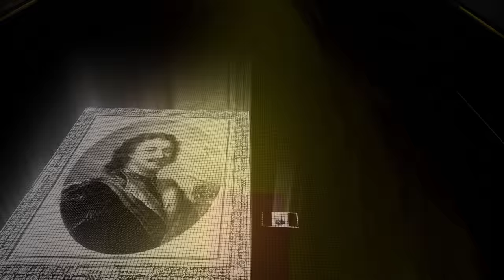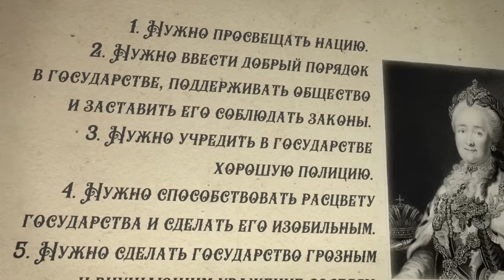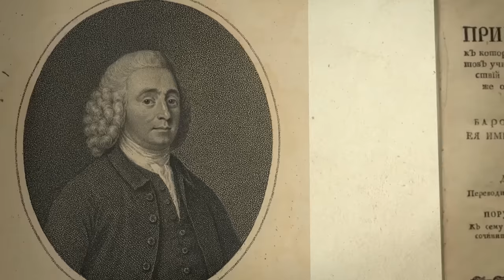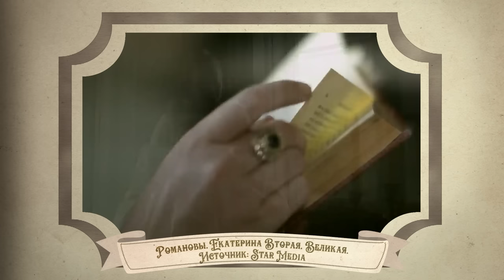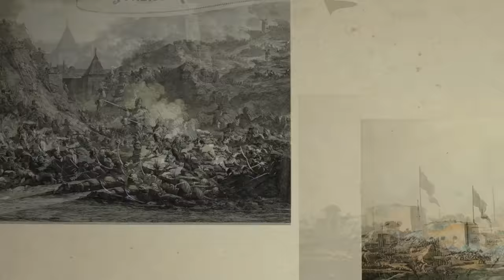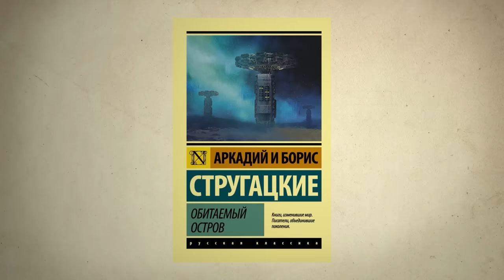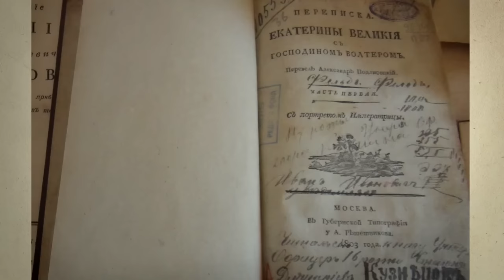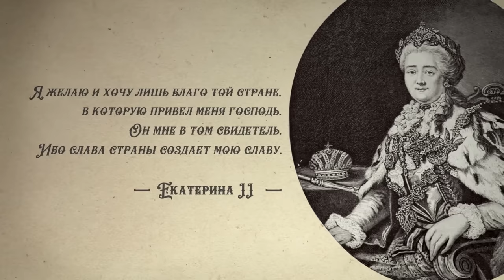Екатерина II (1762-1796): Екатерина II. Империя расширяется | Курс Владимира Мединского | XVIII век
Дорогие друзья!
Для вашего удобства мы подготовили обобщенный рассказ об эпохе правления Екатерины II – «Империя расширяется».

Чего хотела и чего смогла добиться Екатерина во внутренней политике? Как менялась роль дворянства как станового хребта Российской империи? Как Екатерина смогла добиться невозможного – решить ВСЕ внешнеполитические задачи, стоящие перед страной? И, наконец, каким человеком была Екатерина? Какие личные качества позволили ей стать Екатериной Великой?

Смотрите и слушайте в рассказе Владимира Мединского по русской истории XVIII века на канале Лекторий Dостоевский.

Екатерина II (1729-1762): Екатерина II. Молодые годы

Таймкоды:
00:00 Екатерина Вторая Великая: Империя неудержимо расширяется
04:12 Диктатура дворянства: каких целей хотела Екатерина добиться в своей внутренней политике
07:58 Закон о забвении. Иоанн Антонович и спецоперация по его возведению на трон
14:36 Легисломания Екатерины: Реформа сената, Уложенная комиссия, губернская реформа и.. что в итоге?
26:13 Политэкономия XVIII века. Введение бумажных денег, инфляция и долги. Экспорт, импорт и проблема суверенного торгового флота
34:13 Во что обошлись России фавориты?
39:18 Европейские беженцы. Миграционная политика и почему выгодно быть немцем?
42:35 Где брать налоги? Секуляризация церковных земель и политика веротерпимости в Золотой век дворянства
56:51 Многопартийная Польша. Как расширялась империя, и почему Запад беспрекословно признал независимость Крыма?
01:08:15 Бельмо в глазу или аллерген? Почему Запад не любит Россию?
01:11:49 Привилегии крымских татар и новая война с реваншистской Турцией
01:15:42 Кто хотел расчленить Польшу? Воссоединение русских земель
01:17:54 Революционная  Франция. Агрессивная фразеология Екатерины и военный нейтралитет
01:19:39 Империя расширяется: защита Грузии, противостояние Персии. Присоединение Чукотки и пограничные столбы на океанском побережье
01:24:00 Итоги правления Екатерины II
01:37:05 Чаадаев, Ключевский, Хомяков и другие историки о правлении Екатерины II
01:39:55 Каким человеком была Екатерина Великая?
01:58:16 «Надо бороться не с последствиями, а с идеями»
02:06:13 Чего не было бы без Екатерины II?